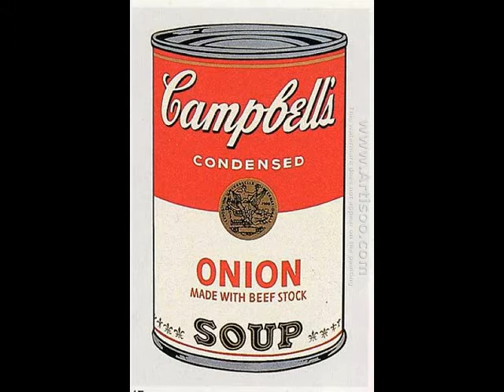Andy Warhol Oil Painting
Andy Warhol (American, 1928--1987), born named Andrew Warhola in Pittsburgh, PA, was an iconic and versatile Pop artist. After studying design at the Carnegie Institute of Technology in Pittsburgh, Warhol moved to New York City in 1949 to pursue a career as a commercial artist. Though successful, Warhol wanted to be an independent painter, and in the early 1960s began to create paintings based on advertisement imagery. Shocking in its embrace of "low art" and its detachment from emotion, his early work quickly brought him fame, as he produced the now infamous series of Campbell's Soup Cans, Disasters, Electric Chairs, and celebrity portraits (Marilyn Monroe, Jackie Kennedy, and Elvis Presley were among his subjects), with commercial techniques such as screen printing and stenciling.

As his fame grew, Warhol built a studio called The Factory on 47th street, and collected a group of eccentrics he called the "Superstars," with whom he created a number of experimental films, such as Sleep, Chelsea Girls, and Empire, which were often banned by the police for their vulgarity. In 1968, Valerie Solanas, a former member of Warhol's entourage, attempted to kill the artist and others outside of The Factory. Narrowly surviving, Warhol withdrew from his bohemian circle and occupied himself in the 1970s creating celebrity portraits, which brought him considerable earnings, but weakened his critical approval. With Gerard Malanga (American, b.1943), he also founded Interview magazine, which is still in print today. In the 1980s, however, Warhol's work was revitalized by collaborations with younger artists, such asJean Michel Basquiat (American, 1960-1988), Francesco Clemente (Italian, b.1952), and Keith Haring (American, 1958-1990), and he produced renowned series of paintings such as The Last Supper.

Warhol died in 1987 due to complications following an operation. As per his desire, the Andy Warhol Foundation for the Visual Arts was established after his death.